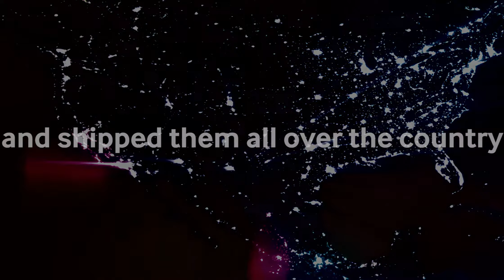The hidden plague: Utah's opioid epidemic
Special report: The illicit drug trade is undergoing a seismic shift, with Utah in the middle of the deadly trade of the opioid fentanyl. This is the first in an ongoing series about this modern-day plague.